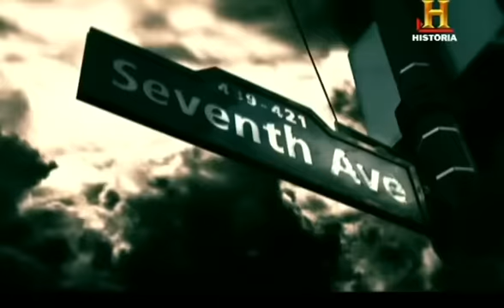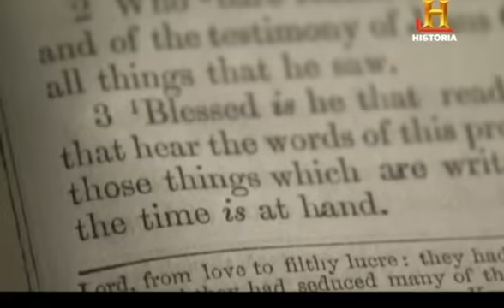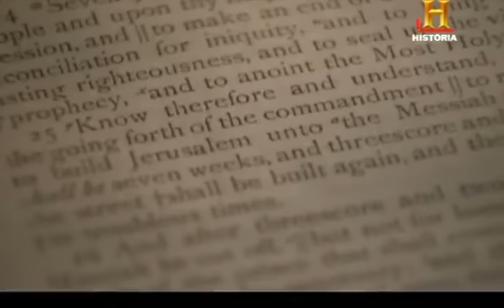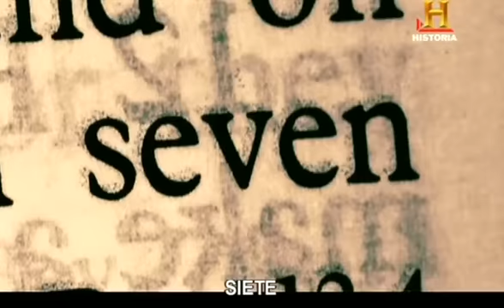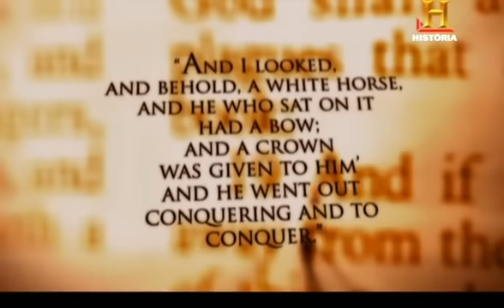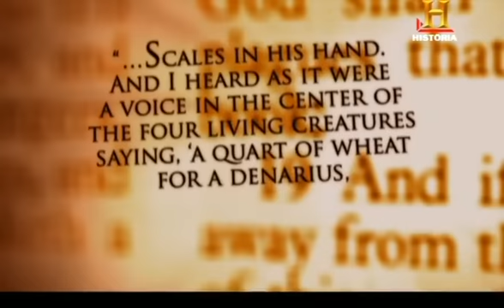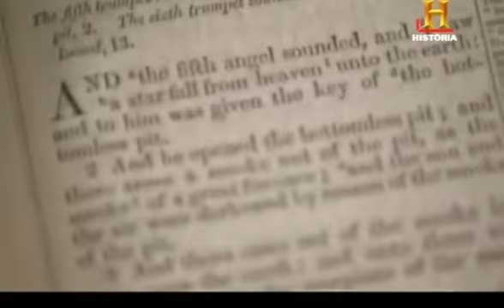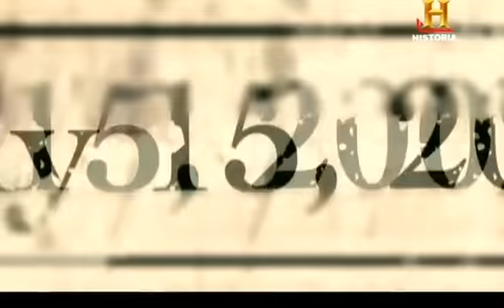Los Secretos de los 7 sellos del Apocalipsis documental español PARTE 1/3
Los Secretos de los 7 sellos del Apocalipsis | Documental de Canal Historia
El Libro de las Revelaciones es el más controvertido de la Biblia. Escrito por un profeta en el exilio hace casi dos mil años, los capítulos finales del Nuevo Testamento describen los últimos y violentos días de la humanidad, un periodo de siete años de muerte y destrucción sin parangón. Jesucristo rompe siete sellos que desencadenan tres olas de destrucción, tanto naturales como provocadas por el hombre, que surgirán del cielo y del interior de la Tierra. El Anticristo se alzará. La peste, el hambre, la guerra y las catástrofes naturales diezmarán a la humanidad antes de que Jesucristo regrese para la batalla final entre el bien y el mal. ¿Quién es el Anticristo? ¿Quién sobrevivirá a la ira de Dios? y ¿cuándo tendrá lugar este apocalipsis?